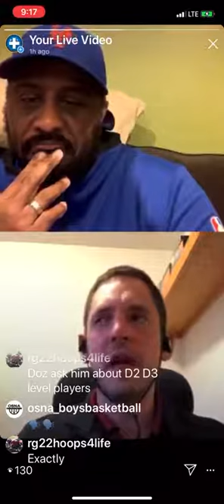Adam Finkelstein Explains What An "Offer" Really Is | POSITIVE IMPACT PODCAST